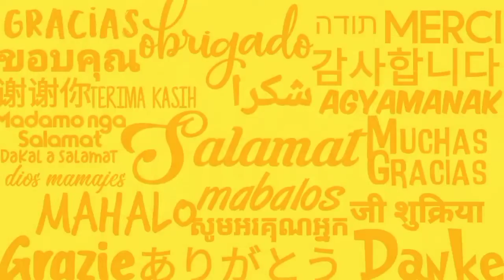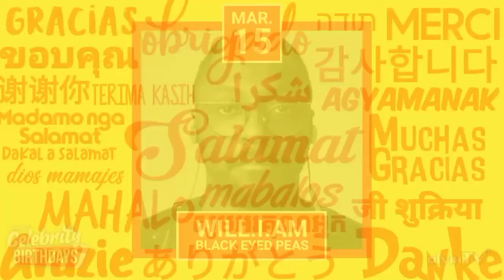alvinTV CELEBRITY BIRTHDAYS [08-15 March 2022] | alvinTV Philippines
Here are the second batch of celebrities, musicians, and K-Pop idols na magse-celebrate ng birthday ngayong buwan ng "Thank You Very MARCH!".

BIRTHDAYS:
• Bob, Clint, and Dave Moffatt (The Moffatts) - March 08, 1984
• Robert Jaworski, Sr. - March 08, 1946
• Alodia Gosienfiao - March 09, 1988
• SOMI - March 09, 2001
• SOOJIN (G)-IDLE - March 09, 1998
• SUGA (BTS) - March 09, 1993
• TAEYEON (Girls Generation) - March 09, 1989
• Carrie Underwood - March 10, 1983
• JC De Vera - March 10, 1986
• Julia Barretto - March 10, 1997
• PENIEL (BTOB) - March 10, 1993
• Baek A-yeon - March 11, 1993
• Bianca Gonzalez - March 11, 1983
• Jose Mari Chan - March 11, 1945
• KZ Tandingan - March 11, 1992
• Andrea Brillantes - March 12, 2003
• HIKARU (Kep1er) - March 12, 2004
• Sid Lucero - March 12, 1981
• BEOMGYU (TXT) - March 13, 2001
• CHAERIN (Cherry Bullet) - March 13, 2002
• Kwon Na-ra - March 13, 1991
• L (infinite) - March 13, 1992
• SUMIN (STAYC) - March 13, 2001
• JIHOON (TREASURE) - March 14, 2000
• Paolo Contis - March 14, 1984
• JINJIN (ASTRO) - March 15, 1996
• Jolo Revilla - March 15, 1988
• Will.I.Am (Black Eyed Peas) - March 15, 1975

More March Birthday Celebrants coming your way next week.

LIKEy and SUBSCRIBEy to alvinTV Philippines!

KUMU: @alvintvph0213